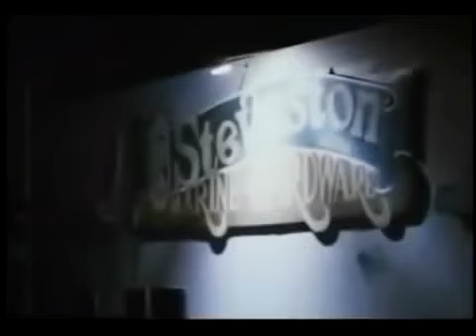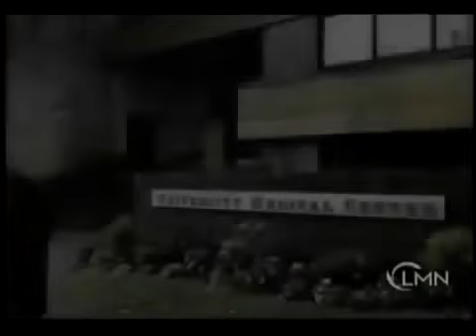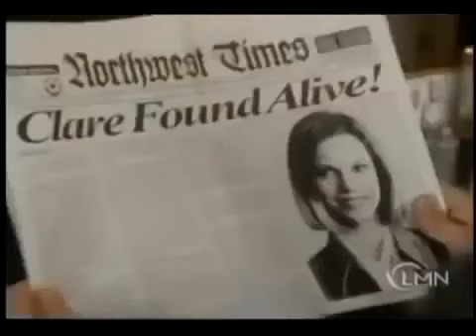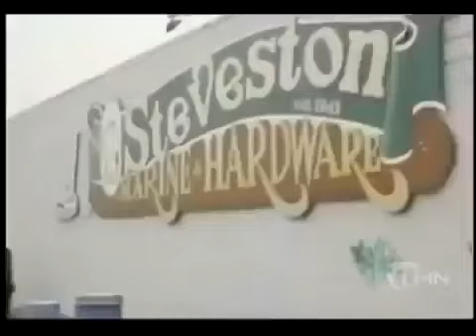Based On True Story! Abduction of Innocenece 2016!Lifetime Movies 2016